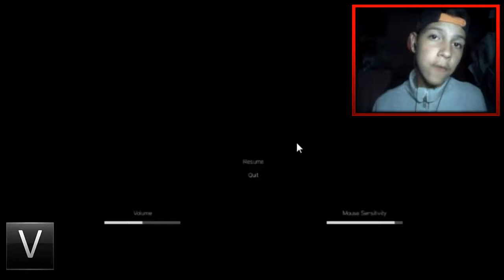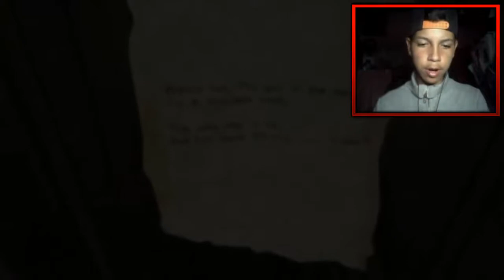No Mires ¡Atrás! | Punity P.T |(Silent Hill Remake)|Victor Vasquez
¿Quieres Ser Parther?